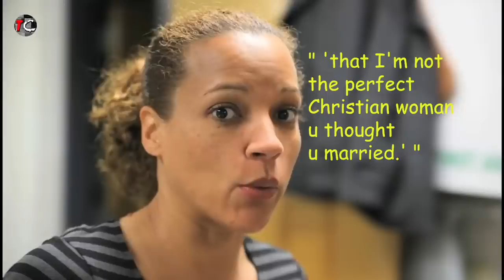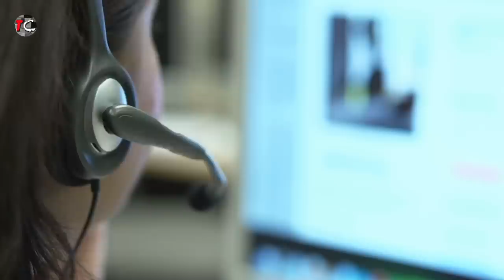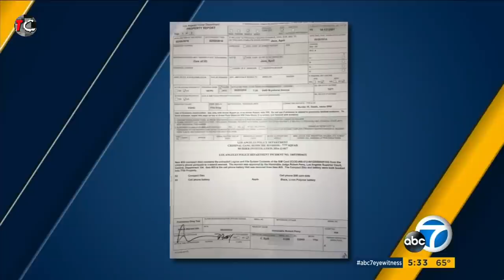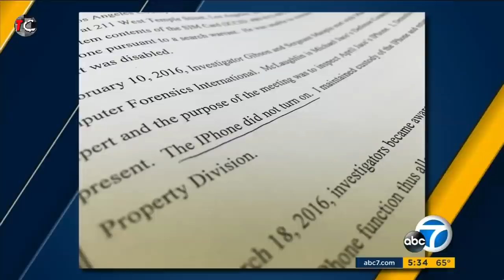Married To The Devil | The Sad Shooting of April Jace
April Jace was married to a hollywood actor Michael Jace and they had a beautiful family along with two children before jealousy and obsession caused Michael to throw everything away when he fatally shot her.